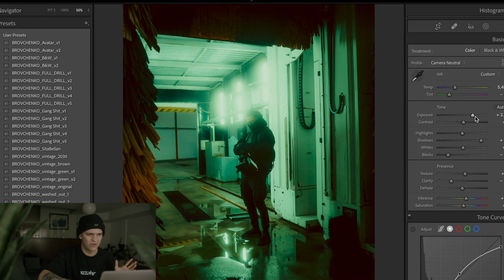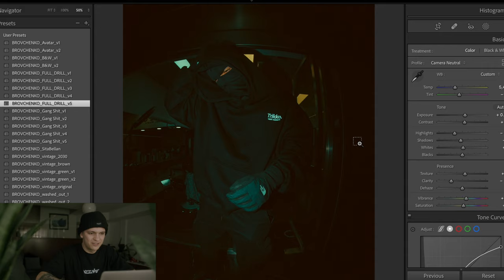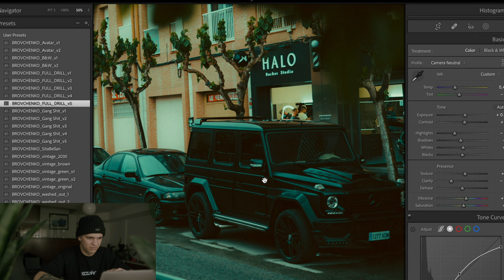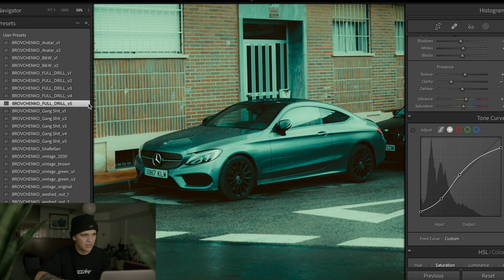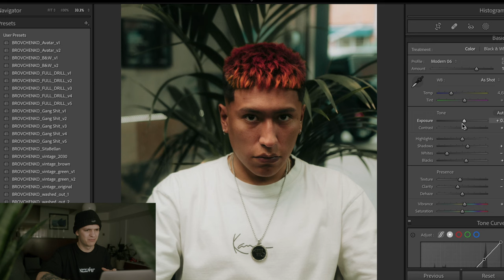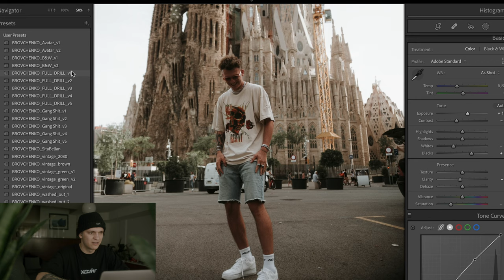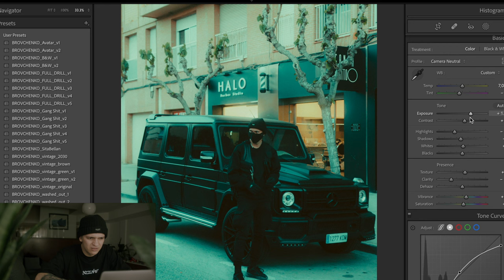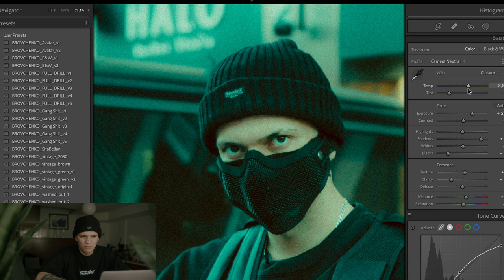BROVCHENKO Lightroom Preset: FULL DRILL Pack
En este video te explico paso a paso como sacarle el maximo provecho a mi Lightroom Preset FULL DRILL, editando algunas de mis fotos como ejemplo y aconsejando sobre qué ajustes debes tocar para obtener el mejor resultado.